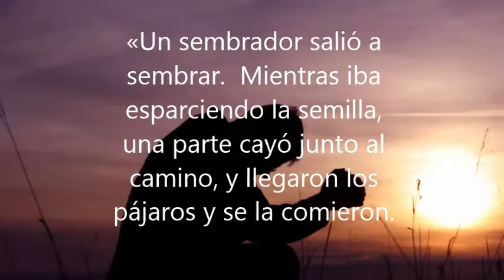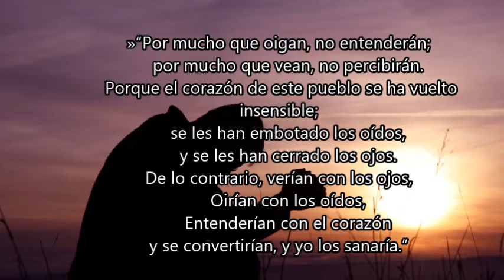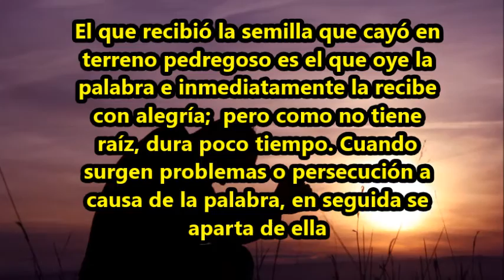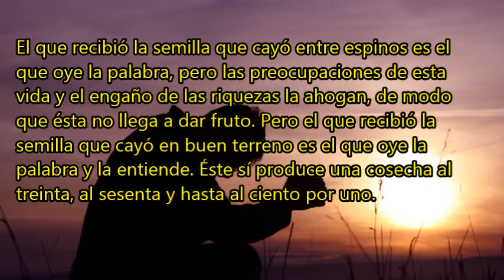Estudio Bíblico: ¿Por que los Cristianos pierden su Fe?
ES TIEMPO DE SER  TIERRA  APTA PARA LA SEMILLA DE LA PALABRA DE DIOS  Y DAR FRUTOS DE FE Y AMOR, PARA SERVIR A LOS DEMÁS SIN ESPERAR NADA A CAMBIO, SOLO LA SATISFACCIÓN DE SER  SALVOS POR SU AMOR.